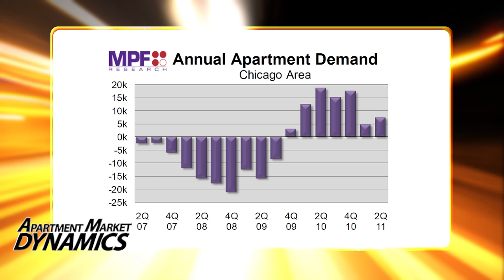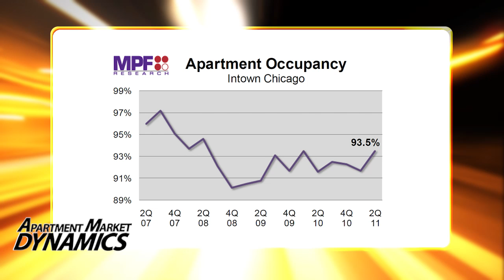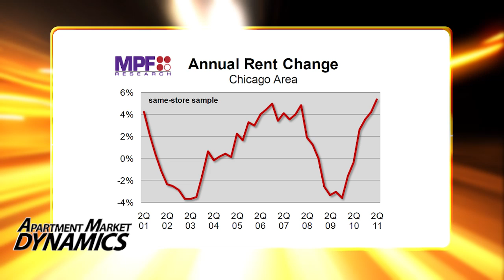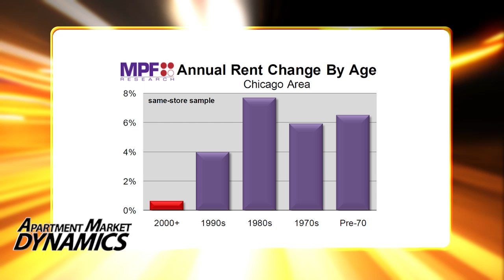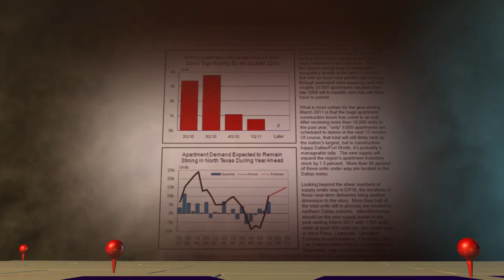Rental Market in Chicago Reaching Decade-High Growth-Apartment Market Dynamics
Chicago's apartment sector continues to record strong demand. As a results, rental rates are climbing. Chicago ranked third nationally with a same-store hike of 3.2 percent in 2011's 2nd quarter. And, on a year-over-year basis, rent growth hit a decade high. Jay Parsons explains Chicago rental trends in this video edition of Apartment Market Dynamics.

MPF Research has been providing market intelligence and objective insights exclusively to the multifamily industry since 1961. Our database of individual property occupancy and rental rates is second to none. MPF is relied upon to formulate and fine tune business strategies in a variety of multifamily industry specialties, including investment, operations and development.